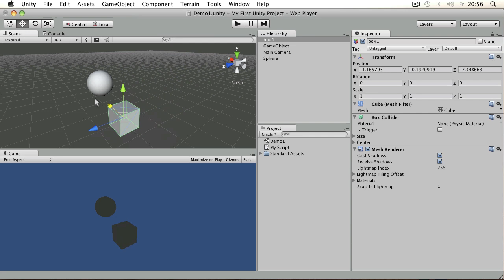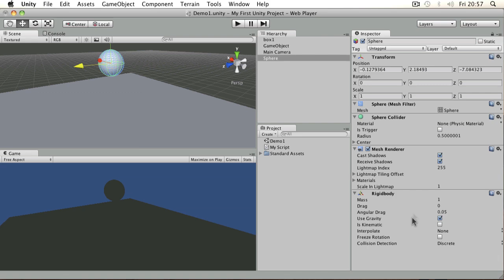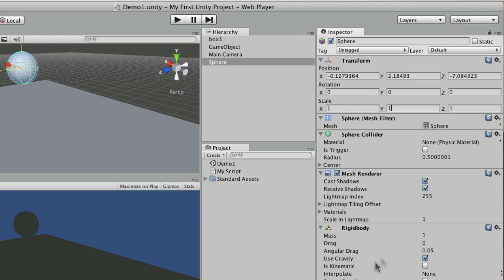Unity Tutorials - Essentials 06 - Components - Unity3DStudent.com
What are components? the building blocks of design in Unity.

Part of the teaching program by Will Goldstone, author of Unity Game Development Essentials.

Learn Unity game engine in short modules that give you the skills you need abstracted from game scenarios to maximise your creativity and complete challenges based on these modules to test your skills.